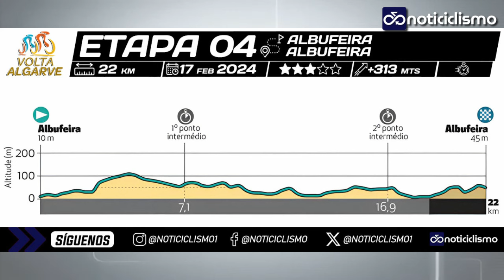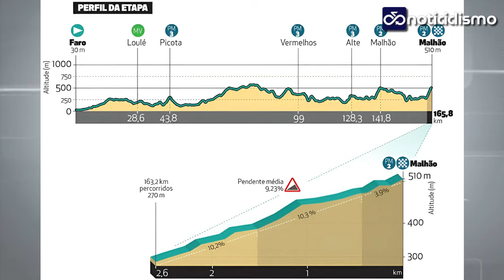⭐Volta ao Algarve 2024 (ETAPA 4) Remco Evenepoel GANA la crono y se viste de líder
🔥El belga Remco Evenepoel se consagra en la contrarreloj de la Volta ao Algarve 2024, arrebatándole el liderato a Daniel Felipe Martínez. La etapa, de 22 km y terreno ondulado, fue un desafío.

Aunque Magnus Sheffield destacó, Evenepoel lo superó, liderando con 47 segundos de ventaja sobre Martínez para la última etapa. Su victoria parece segura, demostrando su dominio en la crono y su posición firme para la general.